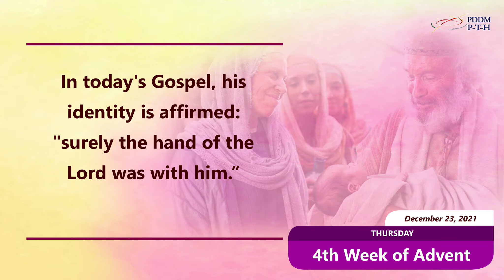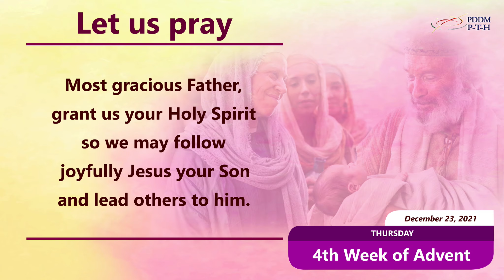December 23, 2021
May we likewise experience and recognize the "hand of the Lord" in our life as we abide His will.